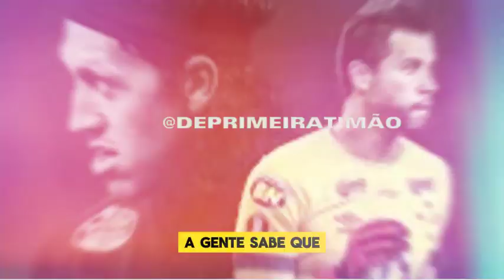DÍVIDA COM EMPRESÁRIO, PODE TIRAR CASSIO DO CORINTHIANS